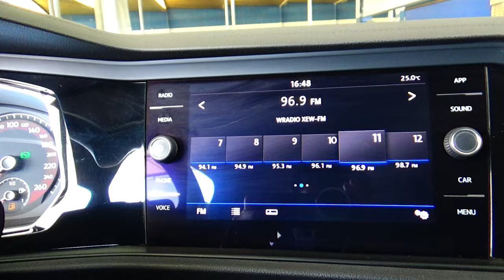Volkswagen / Jetta / 2020 - 16366